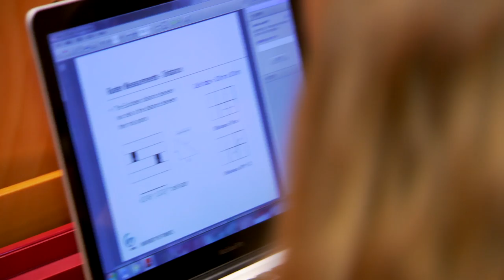University of Twente -- ITC - Geo-information Science and Earth Observation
Geo-information is a rapidly growing industry worldwide. Geographical information systems and remote sensing tools can be used for solving real-world problems and complex issues concerning health care, food security, climate, water, urban planning, security and land scarcity.

The Faculty of Geo-Information Science and Earth Observation (ITC) is recognized worldwide for achievements in teaching, research and capacity development in the field of geo-information science and earth observation. We educate our students to be professionals, capable of acquiring knowledge in geo-information science and earth observation and translating this into practical applications for solving real-world problems.

In this video Mercy from Kenya, studying for her Master of Science (MSc) degree in Geo-information Science and Earth Observation at ITC, shares her ITC experience!